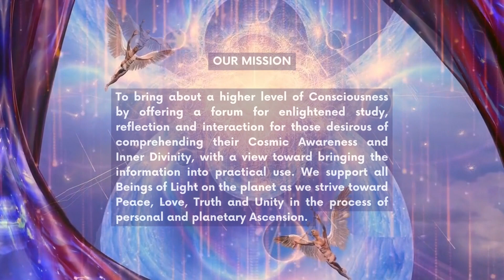THE PLEIADIANS - Q & A ON ASCENSION - Part 2 of 4 (revised)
Compiled research from Pleiadian website with much info. Use discernment as you review. We selected information that we feel is resonant with other teachings offered here. Sometimes there are discrepancies amongst different sources. Our intention is to assist viewers open their minds to higher consciousness in a positive way.